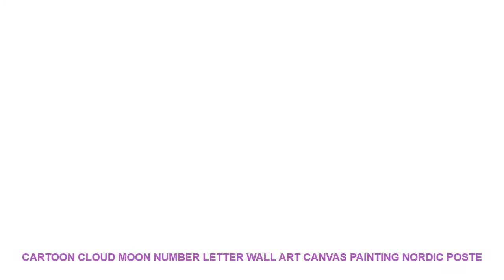Cartoon Cloud Moon Number Letter Wall Art Canvas Painting Nordic Poste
Cartoon Cloud Moon Number Letter Wall Art Canvas Painting Nordic Posters And Prints Nursery Wall Pictures Baby Kids Room Decor Best Offer $ 6.3 USD with Free Worldwide Shipping!

Material : Canvas
Style : Modern
Subjects : Cartoon
Medium : Waterproof Ink
Original : No
Technics : Spray Painting
Form : Single
Frame : No
Frame mode : Unframed
Support Base : Canvas
Brand Name : COLORFUL BOY
Type : Canvas Printings
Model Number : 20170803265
Shape : Vertical Rectangle
Subjects   : Letter
Color : Colorful
 Material : Cotton Canvas
Calligraphy & Painting Type : Canvas Painting
Unique Gift : Gifts For family or friends
Canvas Art : Wall Art Canvas Prints Poster
Pop Art  : Wall Art Posters And Prints
Nordic Poster : Wall Pictures Nordic Style Kids Decoration
 Home Decoration : Kids Room / Bedroom / Girl Room / Baby Room
Canvas : Canvas Art
Nordic  : Nordic Poster

Cartoon Cloud Moon Number Letter Wall Art Canvas Painting Nordic Posters And Prints Nursery Wall Pictures Baby Kids Room Decor
Characteristic : Sunscreen  waterproof Never fadeProducts Detail
Service Detail
We will do our best to solve any problems and provide you with the best customer

Related Home Decor Youtube Videos :
20 Pages photo Album Paper Money Album Holders Currency Banknote album for coins Collection Storage Pocket photoalbum Coin Album =
Girl Crown Castle Quotes Canvas Painting Wall Art Posters And Prints Cartoon Nordic Poster Wall Pictures Girl Kids Room Decor =
2018 New Projection Alarm Clock Digital Date Snooze Function Backlight Projector Desk Table Led Clock With Time Projection =
Paris Tower Girl Sea Landscape Wall Art Canvas Painting Posters And Prints Wall Pictures For Living Room Girl Bedroom Decor =
Tiger Lion Zebra Wall Art Print Canvas Painting Nordic Posters And Prints Black White Animal Wall Pictures For Living Room Decor =